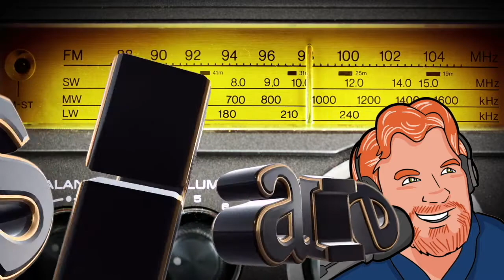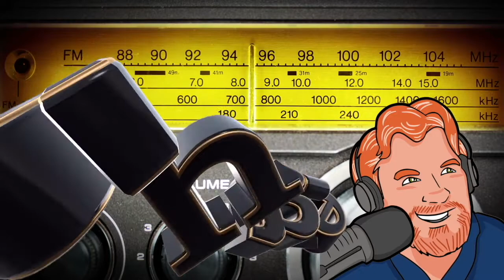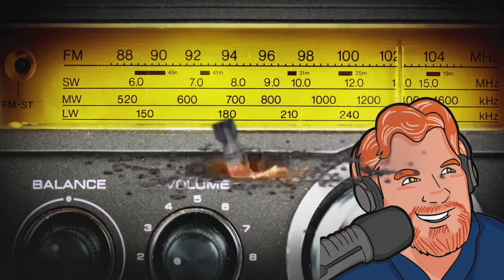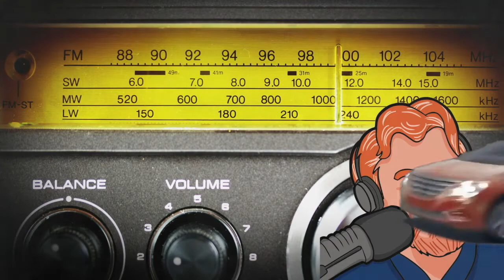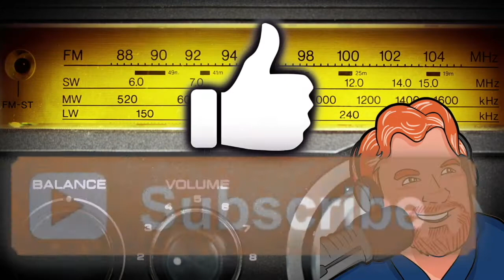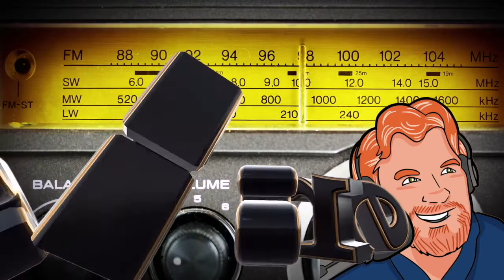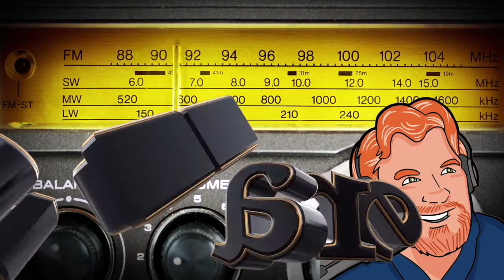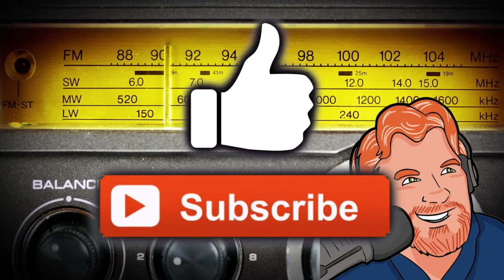Darren Marlar Radio Show DMRS: August 21, 2017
MY EQUIPMENT...

MY SHOWS...

OTHER  STUFF...